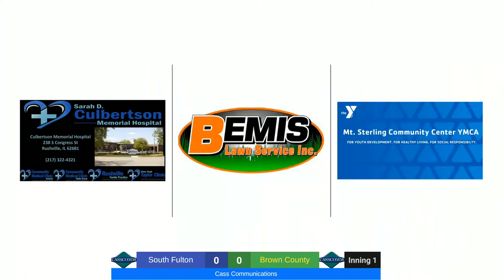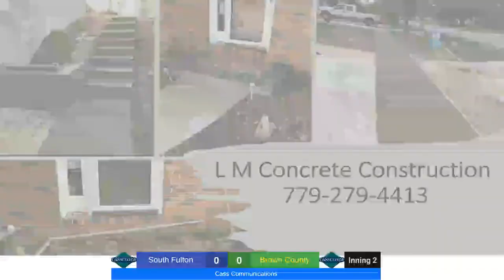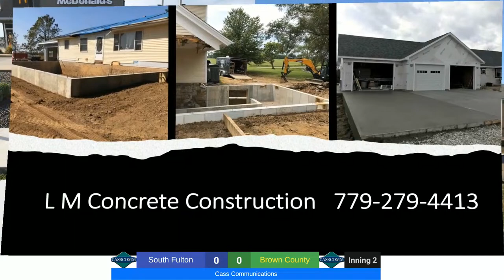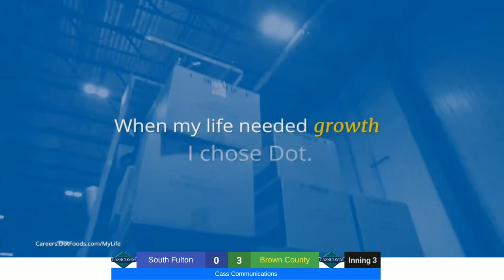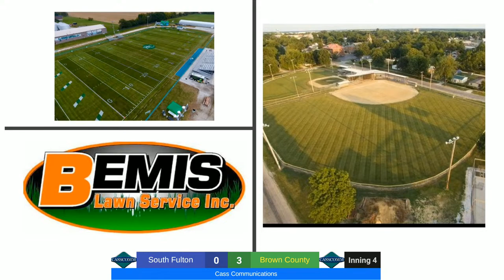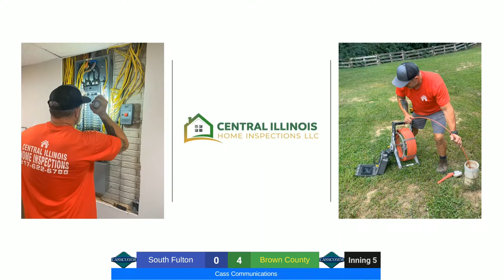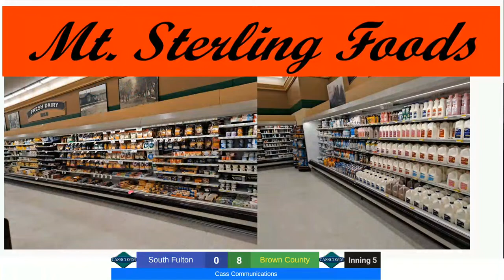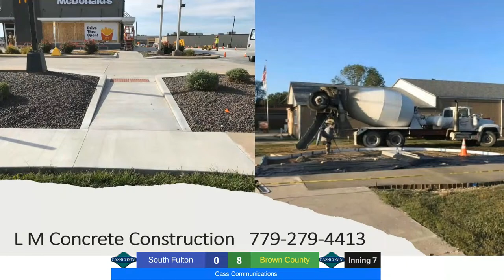BC @ South Fulton